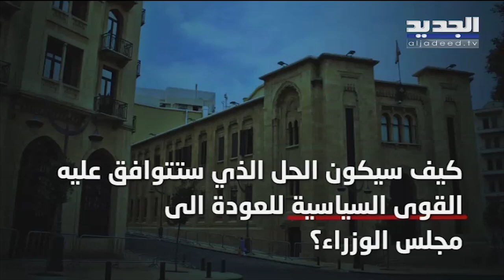رئيس الجمهورية يعمل مع وزير العدل لحل يطمئن الجميع وجلسة لمجلس الوزراء الاسبوع المقبل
كيف سيكون الحل الذي ستتوافق عليه القوى السياسية للعودة الى مجلس الوزراء؟
يقول الوزير السابق عضو تكتل لبنان القوي غسان عطاالله لبرنامج هنا بيروت إن لقاء رئيس الجمهورية رئيس الحكومة يؤسس لحل يفترض أن يظهر الأسبوع المقبل بانعقاد جلسة لمجلس الوزراء.